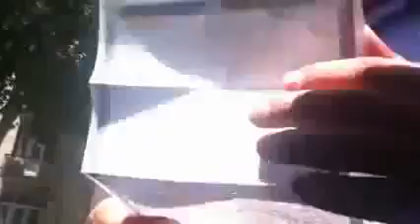ГАИ ДПС! ТАДЖИКИСТАН! Э ТЫ САМЫЙ УМНЫЙ!